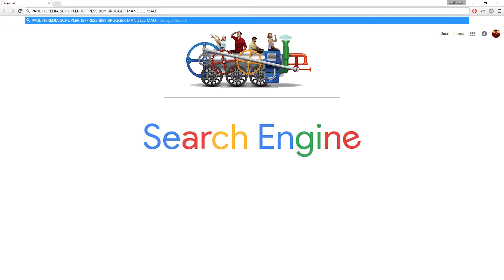Search Engine Intro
Search Engine Comedy